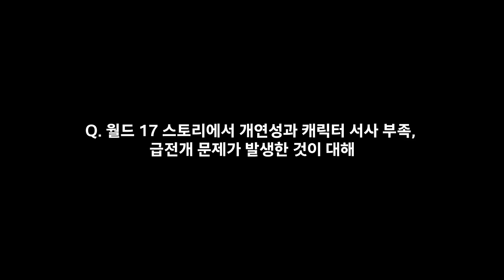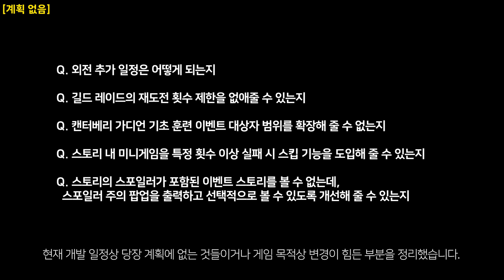가디언테일즈 월드13 '리리스타워' 악몽 4분기에 만난다! 3분기 Q&A 정리